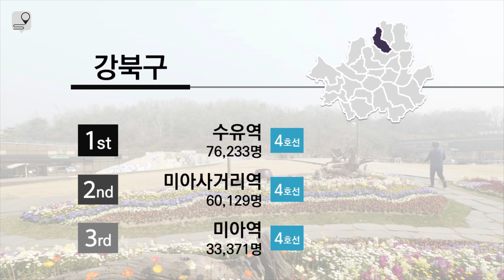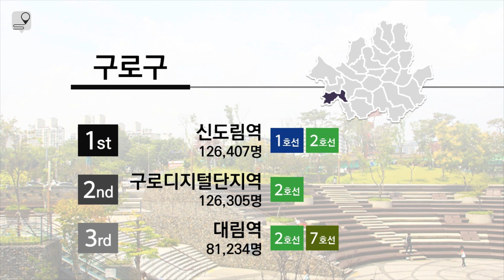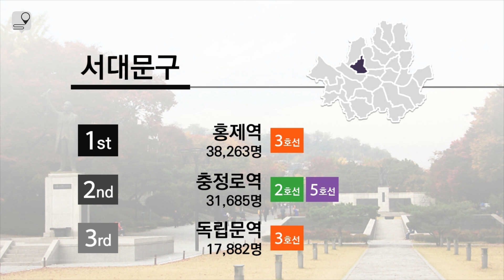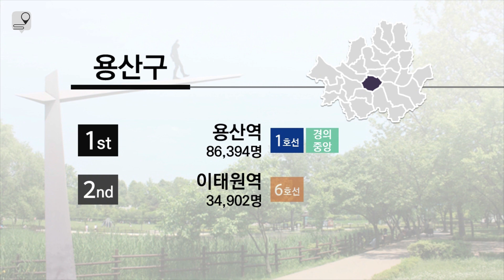서울 각 구별 지하철 이용객 순위(각 구별 1~3위)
서울 각 구별 지하철 이용객 순위
내가 사는 지역에서 가장 이용객 많은 지하철역은 어디?
서울 25개 각 자치구별 지하철 이용객 많은 순 1~3위를 모아보았습니다.